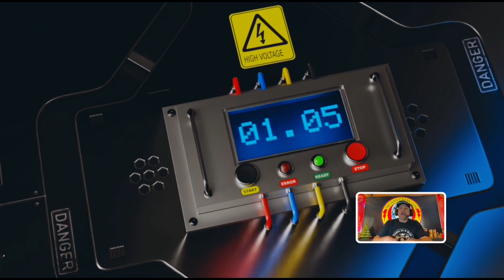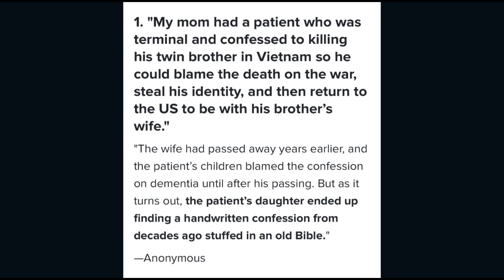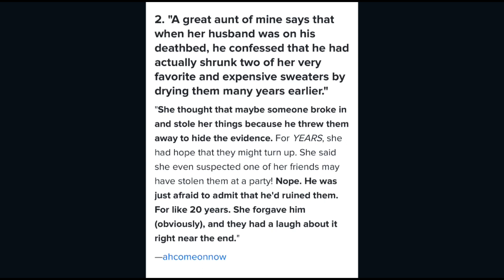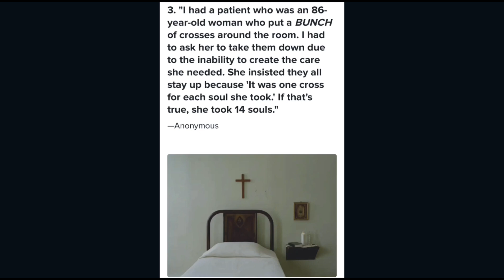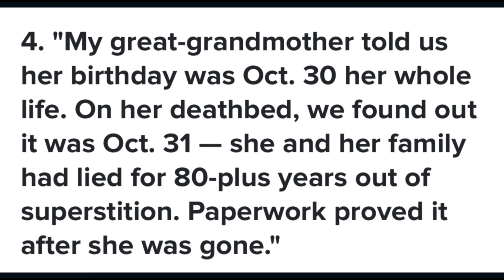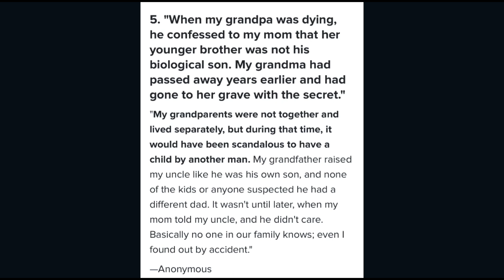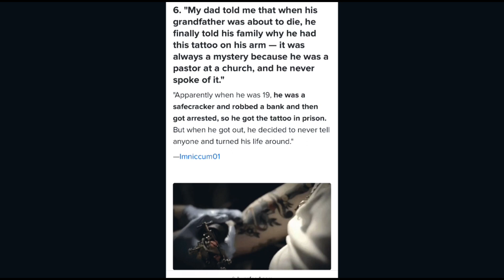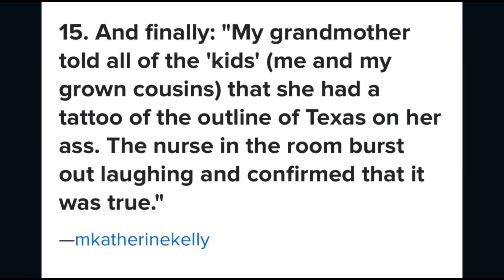Wild Death Bed Confessions on truecrimethursday | It’s #420 SomeWhere PodCast